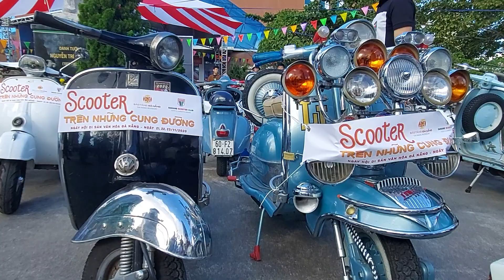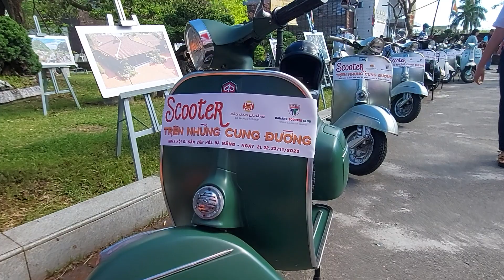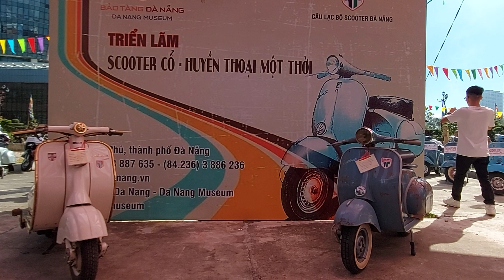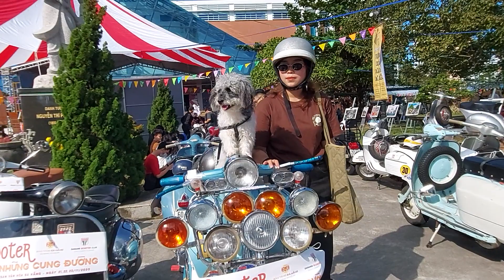Trầm trồ khen xe cổ Vespa | Triễn lãm huyền thoại tại Đà Nẵng | Dòng xe máy cở nhỏ của Ý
Chương trình Ngày Di sản Văn hóa tại Bảo tàng Đà Nẵng, đã tổ chức Triển lãm xe cổ mang tên: "Scooter - Huyền thoại một thời" với nội dung trưng bày xe tại Số 24 Trần Phú.

Trong những năm gần đây, trào lưu chơi xe cổ đang thu hút nhiều người, đặc biệt là giới trẻ.
Không hào nhoáng như những dòng xe tay ga hiện đại, Vespa hay Lambretta cổ vẫn thu hút người dùng bởi vẻ đẹp cổ điển, giản dị nhưng vẫn không kém phần đẳng cấp.
Vespa, Lambretta được du nhập vào Việt Nam, đây là dòng xe máy cỡ nhỏ của Ý được ra đời từ những năm 40 của thế kỉ trước đã gây được sức hút đối với nhiều người. Có thể nói, vẻ đẹp cổ điển là nét đặc trưng cho dòng xe này. Tất cả mọi thứ từ diện mạo cho đến động cơ khỏe đều được thiết kế một cách tỉ mỉ, sắc xảo.
Với sự đa dạng về mẫu mã, kiểu dáng, phù hợp với nhiều đối tượng người dùng khác nhau. Tuy nhiên, đây là dòng xe khá khó chiều. Để chạy được nó, người dùng phải có kiến thức về xe và có kỹ năng ứng phó với tất cả trường hợp có thể xảy ra.
Măc dù khó tính, nhưng xe cổ vẫn có điều thú vị khiến người ta say đắm. Thậm chí, họ còn coi chiếc xe như một người bạn thân thiết, tự tay chăm chút mỗi ngày

Đăng ký trở thành thành viên chính thức của Kênh, Bạn sẽ nhận được nhiều đặc quyền khi xem những cảnh đẹp bất ngờ và những sự kiện thú vị mà chúng tôi vừa ghi nhận được trên mọi nẽo đường thành thị và thôn quê Việt Nam. Hãy bấm vào nút THAM GIA